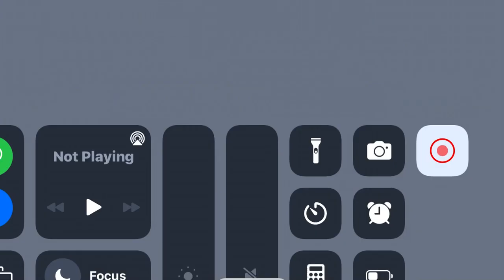playing raft surival, comment if you have played this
Commpletly free to download, Raft Survival super fun and a great game to play on a free day or any day, any place, any time. dont forget to like and subsricbe xo Summer